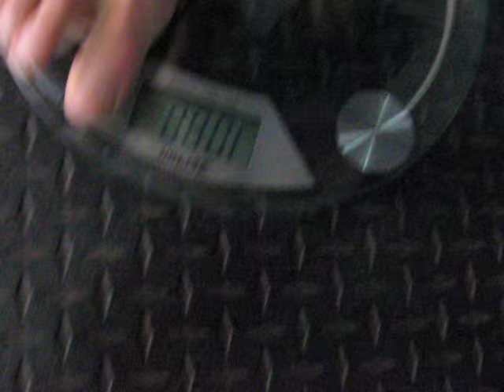hook training 1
shot 11 aug 2010, body weight 240lbs, dumbell a little more than 160. i will do heavier!!
armbet equipment/merch - armbet.net
iphone